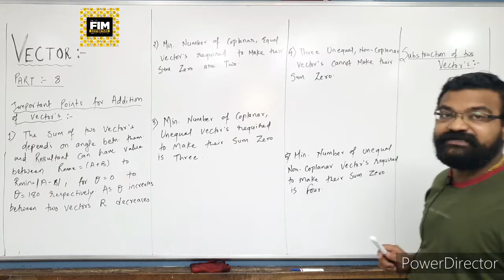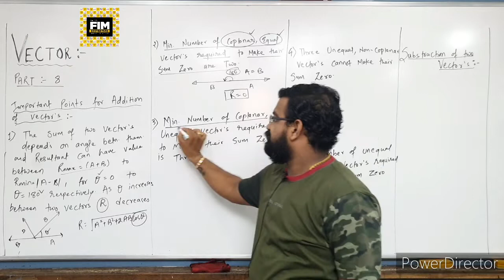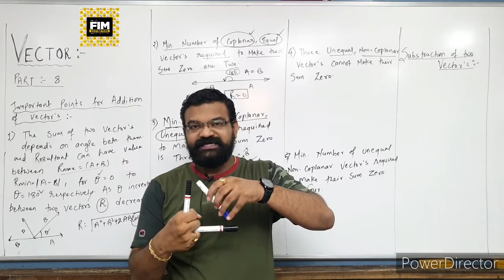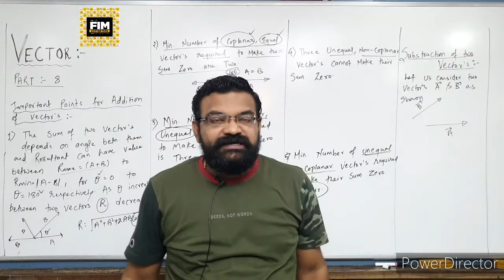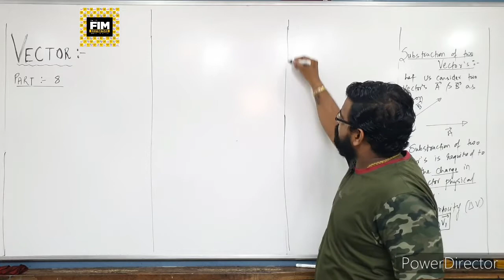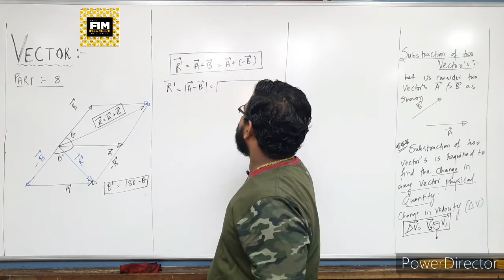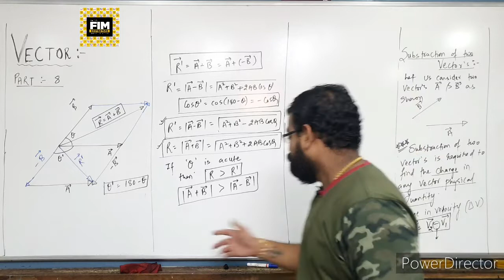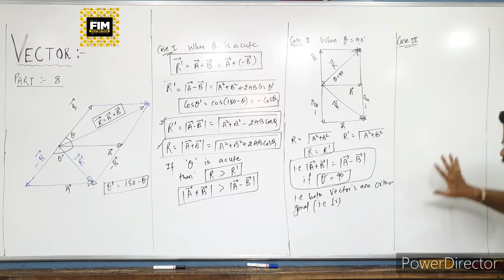VECTOR PART 8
this video gives detailed idea about substraction of two vectors, complete graphical analysis between addition and substraction of vectors with different angels between two vectors..